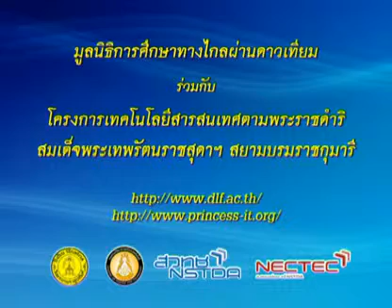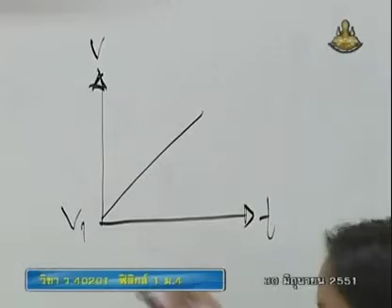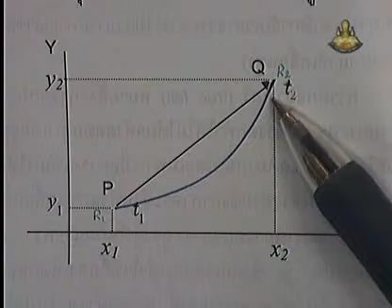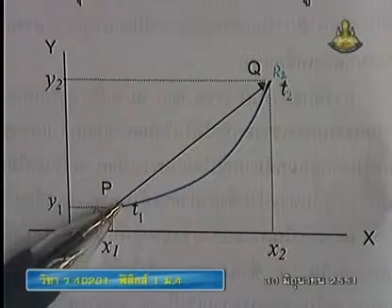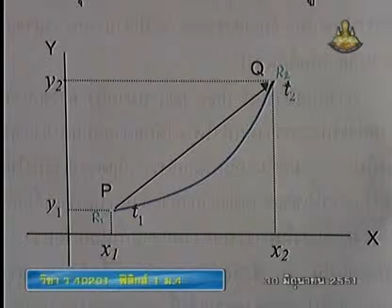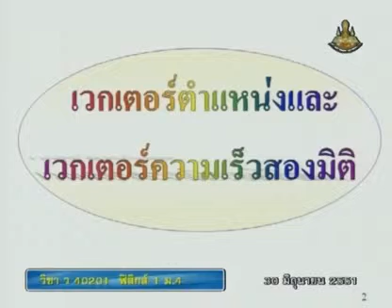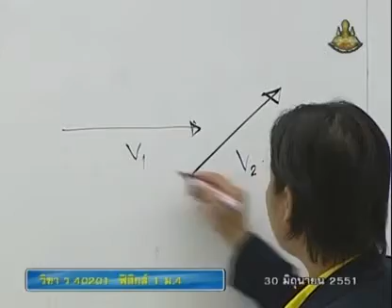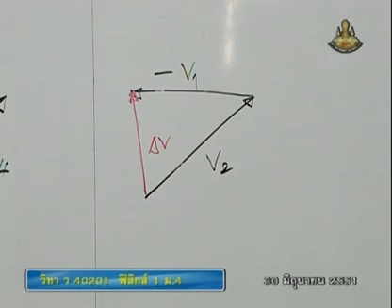067 51phM4 018Bh physicm 4 ฟิสิกส์ม 4